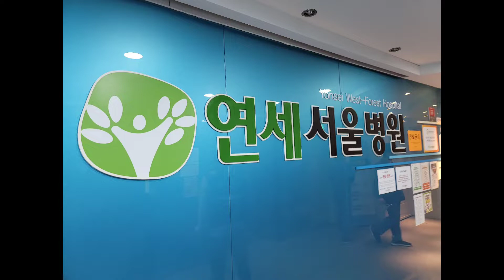🏠 연세서울병원 🏥 으로 알콜중독 응급입원치료 환자이송 🚑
구급차이용문의📱 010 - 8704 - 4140
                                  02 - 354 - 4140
☤ 전국 환자이송
☤ 응급 환자이송
☤ 교통사고 환자이송
☤ 외래진료 환자이송
☤ 입원•퇴원 환자이송
☤ 정신질환•알콜중독 환자이송
☤ CF•드라마•영화촬영 지원
☤ 인공호흡기•산소발생기 대여문의
☤ 각종행사•체육대회의료지원
☤ 콘서트행사의료지원
☤ 회사워크샵의료지원
☤ 병원위탁계약문의
☤ 해외 환자이송문의
🏥24시간 출동 항시대기🏥

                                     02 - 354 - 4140